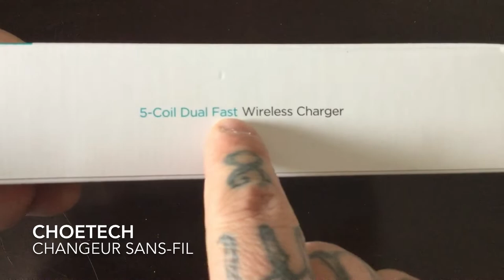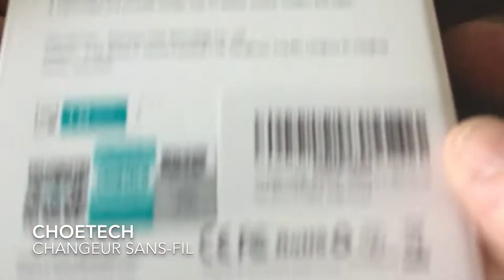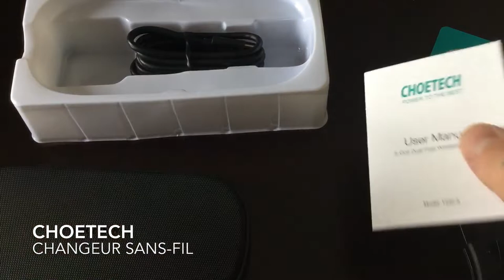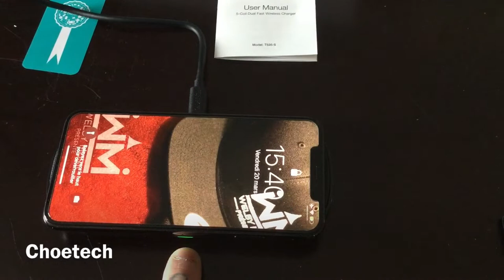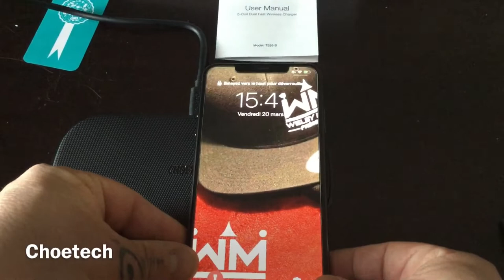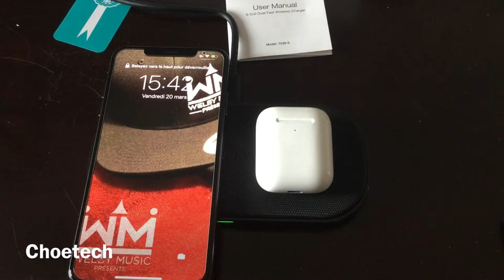Unboxing Chargeur sans-fil CHOETECH rapide pour vos cellulaires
Double chargeur rapide Qi : ce chargeur sans fil dispose de deux tapis de chargement compatibles Qi, ayant la possibilité de charger deux téléphones simultanément à une sortie de 18 W. Prend en charge la vitesse de charge rapide pour les nouveaux iPhone et les nouveaux modèles Samsung, permettant ainsi de recharger votre téléphone sans fil.

Amazon.ca : Dual Wireless Charger, CHOETECH 5 Coils Qi-Certified Fast Wireless Charging Pad 7.5W for iPhone11/11 Pro/11 Pro Max/XS Max/XR/XS/X/8/8+, AirPods 2/Pro, 10W for Galaxy S20/S10/S10E/S9/S8, Note 10/9/8